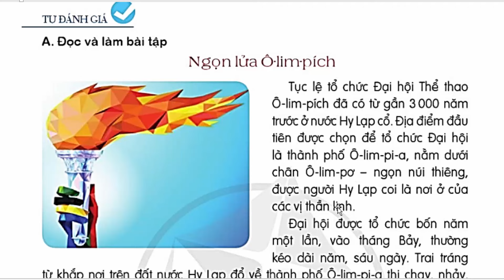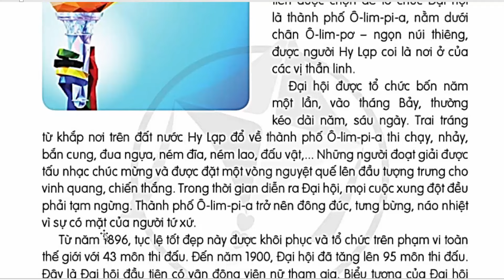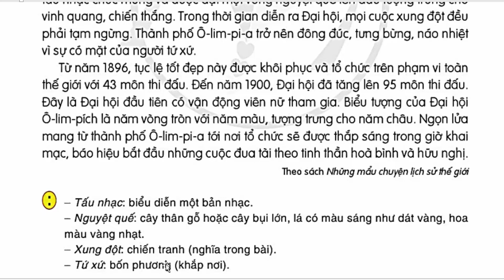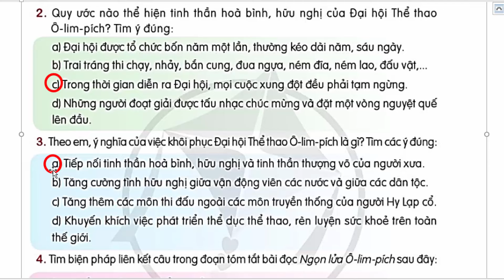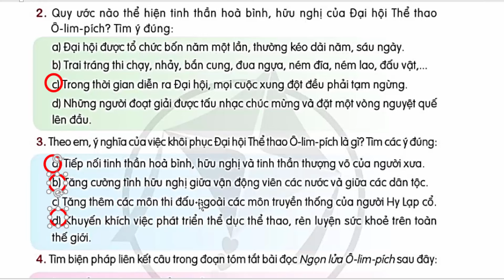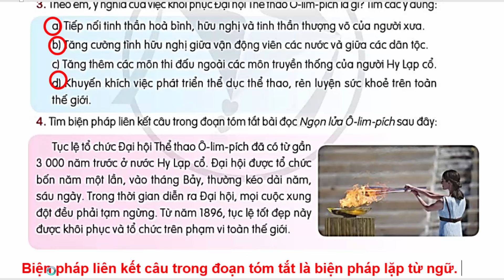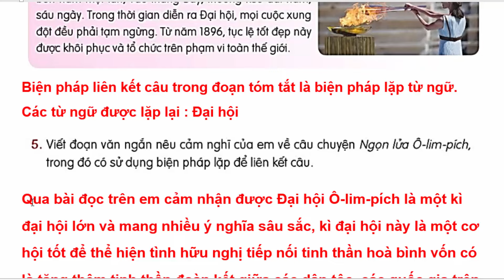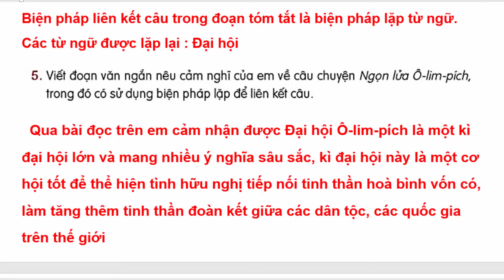Tiếng Việt Lớp 5 Bài 16 | Ngọn Lửa Ô-Lim-Pích | Trang 84 - 85 | Cánh Diều | Tự Đánh Giá